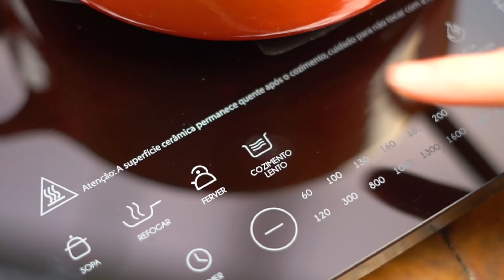O MELHOR Doce de Festa Junina: Cocada de Leite Ninho (5 ingredientes) Cozinha Bom Gosto - Gabi Rossi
Esta Cocada de Leite Ninho leva só 5 ingredientes e é um dos melhores doces de Festa Junina que eu já comi! Ao final do vídeo, confira a validade e sugestão de preço de venda para quem quer vender! Anote a receita:

• Ingredientes:
- 500g de açúcar;
- ½ xíc (chá) de água;
- 1 col (sopa) de manteiga;
- 1 e 1/2 xíc (chá) de Leite Ninho;
- 1 xíc (chá) de coco ralado;
- Material extra: óleo para untar.